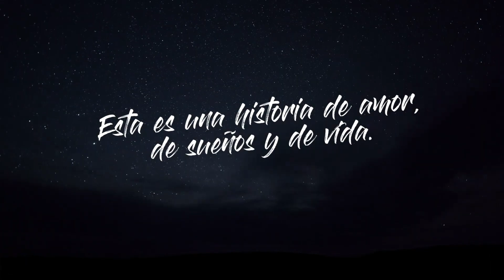El chico que dibujaba constelaciones en Israel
𝐋𝐈𝐁𝐑𝐄𝐑Í𝐀 𝐁𝐎𝐔𝐓𝐈𝐐𝐔𝐄 𝐘 𝐄𝐃𝐈𝐓𝐎𝐑𝐈𝐀𝐋.
"𝕰𝖑 𝖔𝖆𝖘𝖎𝖘 𝖑𝖎𝖙𝖊𝖗𝖆𝖗𝖎𝖔 𝖎𝖘𝖗𝖆𝖊𝖑í 𝖊𝖓 𝖊𝖘𝖕𝖆ñ𝖔𝖑"
Ahuza 124 local 12, Raanana.
Domingo a jueves de 9 a 17 hrs.
Envíos en todo el país y exterior.
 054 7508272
Nos especializamos en ediciones con calidad literaria, impresión y fuentes de letras de buenos tamaños.
¿Ofertas? No tenemos, porque trabajamos con los precios justos, excelente calidad y servicio.